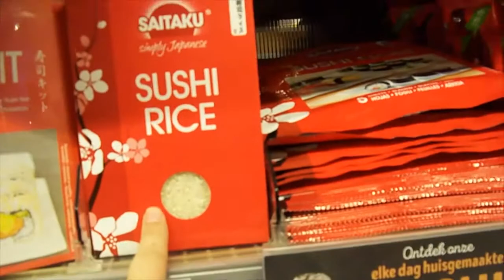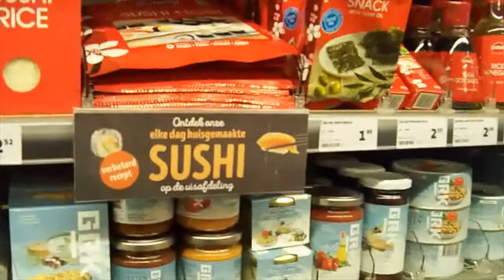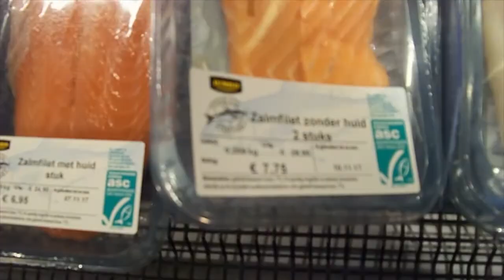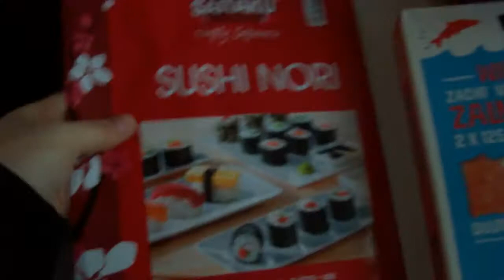Voor het eerst zelf sushi maken! | Vlog 26 | Nancee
Hoi, en leuk dat je een video van mij bekijktl! Ik ben Nancy en ik zal elke woensdag om 05:00 uur een video plaatsen. En dat kan echt van alles zijn: shoplogs, tags, snoep proeven of andere dingen testen. Daarnaast kan je ook zo nu en dan een vlog verwachten. Ik wens je heel veel kijk plezier op mijn kanaal ! Liefs van mij...